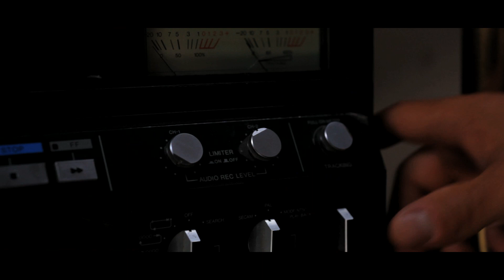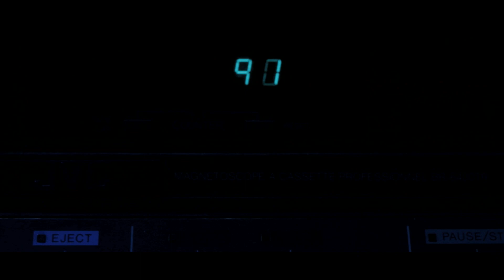House of VHS - official movie trailer #2 [2015]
VHS is not dead: our heroes are about to find out that videotapes are able to open the gate to another world... Or maybe they're just spreading a viral disease?

Cast: Isabel McCann, Delphine Lanniel, Pétur Sigurdsson, Florie Auclerc-Vialens, Ewen Blumenstein, Morgan Lamorté
Written and directed by Gautier Cazenave